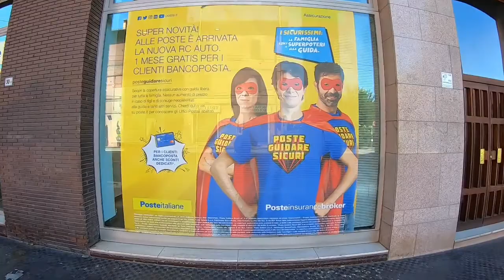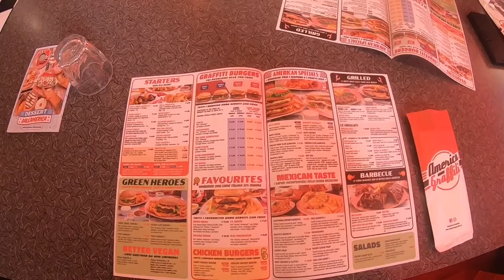Boloňa, IT vlog 3.část - cesta k muzeu Ducati, italská pošta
Návštěva italské pošty a cesta na půjčených kolech do Borgo Panigale do Muzea a oficiálního obchodu Ducati.